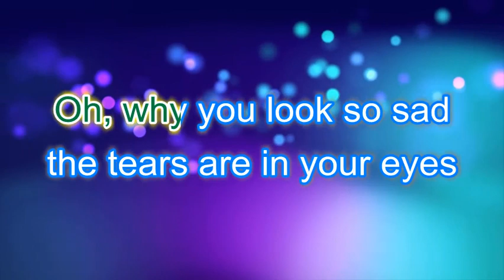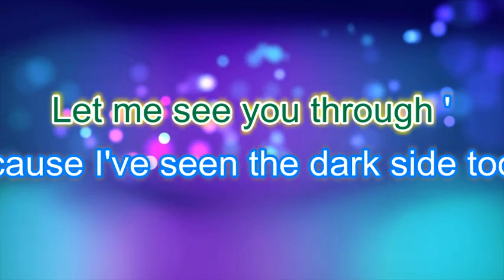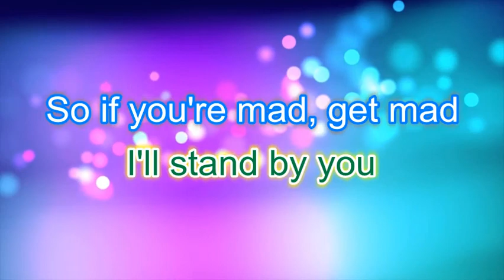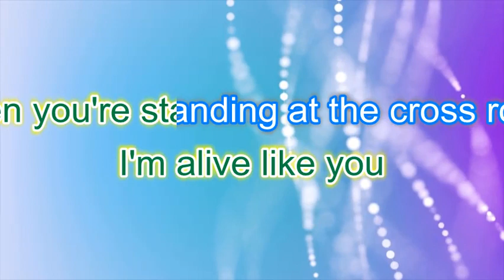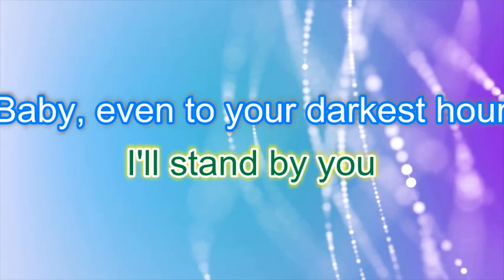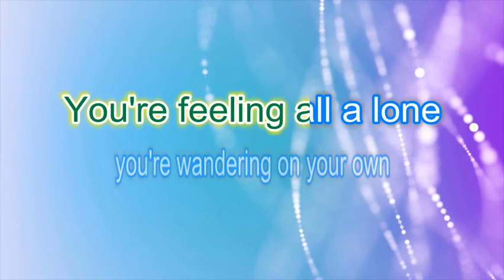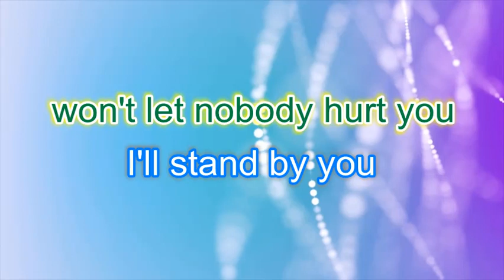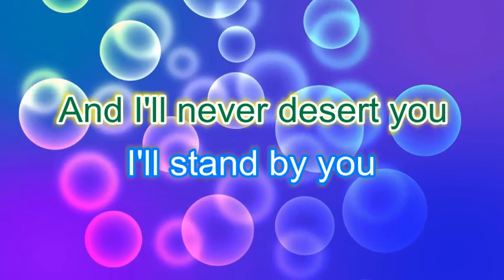KARAOKE - I'LL STAND BY YOU - PRETENDER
pretender

Oh, why you look so sad
the tears are in your eyes
Come on and come to me now
and don't be ashamed to cry
Let me see you through '
cause I've seen the dark side too
When the night falls on you
you don't know what to do
Nothing you confess
could make me love you less
won't let nobody hurt you
I'll stand by you
So if you're mad, get mad
don't hold it all inside
Come on and talk to me now
Hey there, what you got to hide
I get angry too, well
I'm alive like you
When you're standing at the cross roads
And don't know which path to choose
Let me come along '
cause even if you're wrong
Baby, even to your darkest hour
and I'll never desert you
And when
when the night falls on you baby
You're feeling all a lone
you're wandering on your own